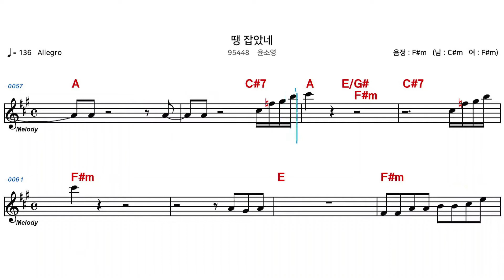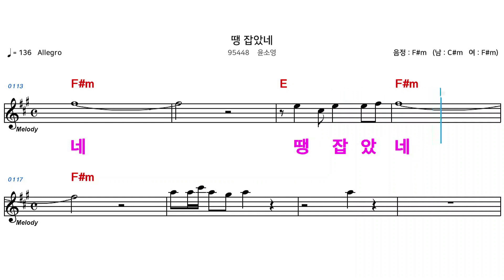(MR) 95448 땡잡았네 - 윤소영